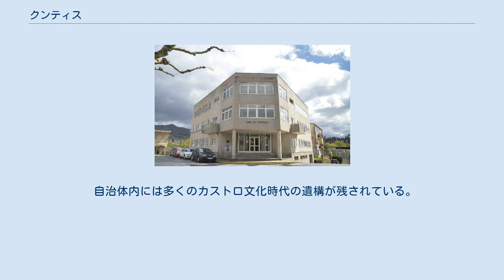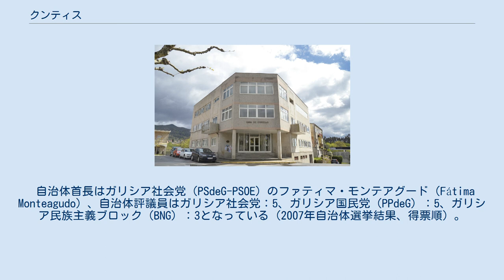クンティス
クンティス（Cuntis）は、スペイン、ガリシア州、ポンテベドラ県の自治体、コマルカ・デ・カルダスに属する。
スペイン国立統計局によると、2010年の人口は5,115人（2009年：5,133人、2005年：5,340人）。
住民呼称は、男女同形のcuntiense。
 クンティスはポンテベドラ県の北部に位置し、コマルカ・デ・カルダスに属する。
北から東がア・エストラーダと、南がカンポ・ラメイロとモラーニャ、西がカルダス・デ・レイスとバルガの各自治体と隣接している。
自治体中心地区はクンティス教区のクンティス地区。
 自治体内には多くのカストロ文化時代の遺構が残されている。
その中でも、カストロランディンのカストロ（Castro de Castrolandín）は発掘調査もされており、とくに知られている。
 自治体首長はガリシア社会党（PSdeG-PSOE）のファティマ・モンテアグード（Fátima Monteagudo）、自治体評議員はガリシア社会党：5、ガリシア国民党（PPdeG）：5、ガリシア民族主義ブロック（BNG）：3となっている（2007年自治体選挙結果、得票順）。
 クンティスは8の教区に分けられる。